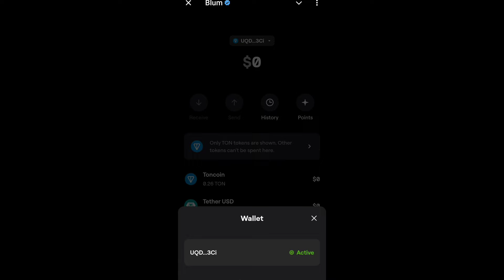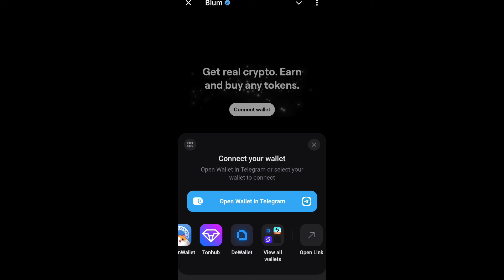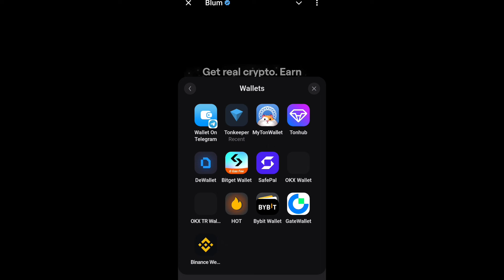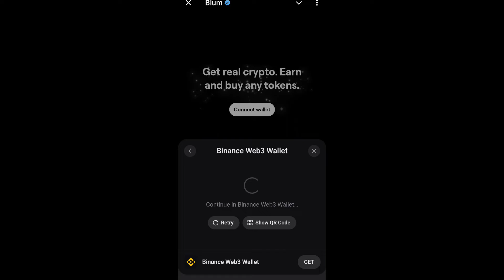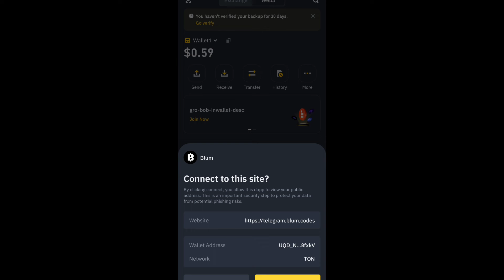How to connect Binance wallet in Blum✳️ ||0.5 Ton transitions in Blum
How to connect wallet in Blum
Blum Airdrop
How to increase Blum point
Blum auto tap
Blum ton keeper
How to connect Binance wallet in Blum
Connect Binance to Blum
Blum Airdrop withdraw
Blum price
Blum listing date and price
How to earn more point in Blum